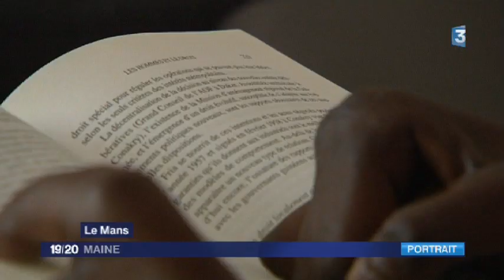Portrait de Mamady Kaba.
Guinéen depuis 30 ans, Mamadi Kaba lance aujourd'hui un cycle de conférence sur les conflits ethniques en Afrique.
Reportage France 3 Maine